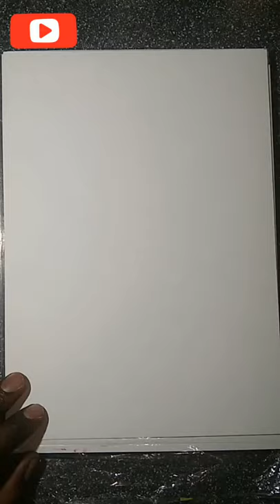Speed Drawing Art Skills How To Draw Tutorial Entertainment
My new art speed Drawing tutorial for beginners, or for entertainment reason.